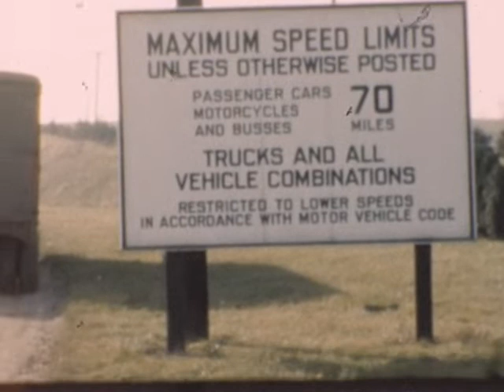1950s IA PA VA Bobby Barb Potter Farm